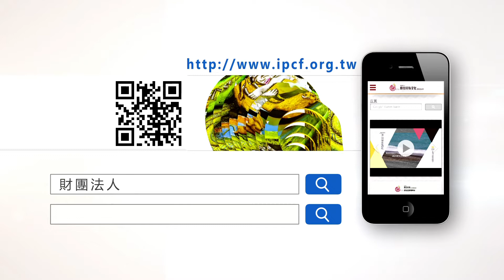《isa isa動次動》第019集【跟著嘻哈音樂 一起快樂搖擺】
第019集 【跟著嘻哈音樂 一起快樂搖擺】

嗨～你今天動了嗎？

最easy的嘻哈舞蹈
相信自己的身體
跟著跳～你也可以很嘻哈唷！

每天忙碌的無法打開電視、滑開手機嗎
觀看完整舞蹈MV 讓你隨時隨地都能舞出健康～

希望觀眾朋友可以透過這次的練習，試著打開自己的肢體！
習慣聽到音樂跟著搖擺自己的身體。

【課程說明】
1. 本集主要練習的主要是腳步移動和wave ，比較會訓練到核心還有腿部的肌群。
2. 排舞主要要注意的部分是音樂性！練習找到音樂的重拍，身體律動融入到音樂裡面。
3. 一開始練習wave的時候，可以分解的做，頭、胸、肚子、屁股，分解習慣之後再做循環把他連在一起。

【CARA建議】
建議大家可以用側錄的方式，或是將影片下載，平時空閒時間再一段一段分開熟練，你也可以跳得跟老師一樣喔！

★ 教練：CARA(阿美族)
★ 助教：佳怡(阿美/布農族)、姿沂

敬請鎖定 原視16台
周一至周五
首播 早上06：30
重播 下午17：30